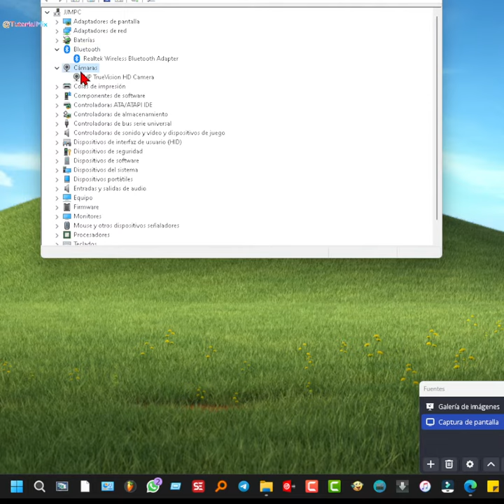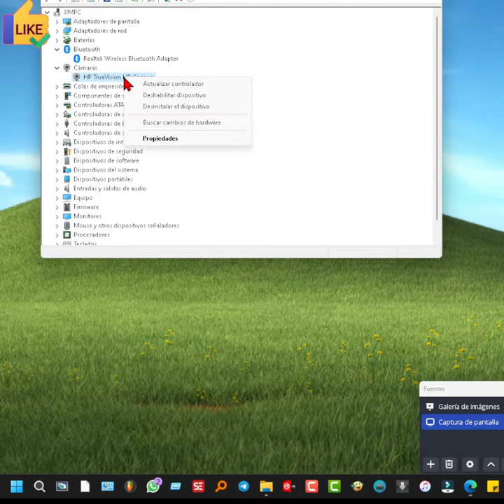Tutorial actualizar controladores sin Windows Update.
Los controladores, también conocidos como drivers, son programas de software que permiten que el sistema operativo Windows 11 interactúe y se comunique correctamente con los dispositivos de hardware instalados en tu PC. Estos dispositivos pueden ser componentes internos como tarjetas gráficas, tarjetas de red, o externos como impresoras o cámaras.

Para instalar controladores utilizando el Administrador de Dispositivos en Windows 11, sigue las pautas que le indico en el vídeo (en Windows 10 se hace de la misma forma):

1. Haz clic derecho en el botón "Inicio" y selecciona "Administrador de Dispositivos" en el menú.

2. En la ventana del Administrador de Dispositivos, verás una lista de categorías de dispositivos (por ejemplo, "Adaptadores de pantalla", "Tarjetas de sonido", etc.). Localiza el dispositivo para el que deseas instalar o actualizar el controlador.

3. Haz clic derecho en el dispositivo y selecciona "Actualizar controlador" en el menú contextual.

4. A continuación, elige la opción "Buscar automáticamente software de controladores actualizado" para permitir que Windows busque y descargue el controlador más reciente de forma automática.

5. Si Windows encuentra un controlador actualizado, lo descargará e instalará automáticamente. Si no lo encuentra o si prefieres buscar el controlador manualmente, selecciona "Buscar en mi equipo software de controlador".

6. Luego, selecciona la ubicación del archivo del controlador descargado previamente y haz clic en "Siguiente" para instalarlo.

7. Sigue las instrucciones en pantalla para completar el proceso de instalación.

Recuerda que es esencial mantener los controladores actualizados para asegurar el buen funcionamiento y rendimiento de tus dispositivos y sistema en Windows 11.